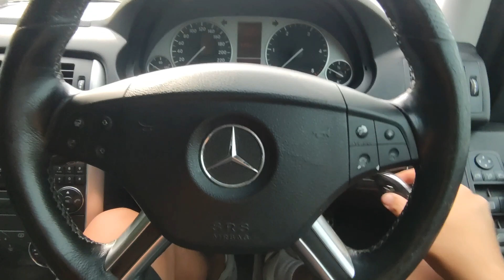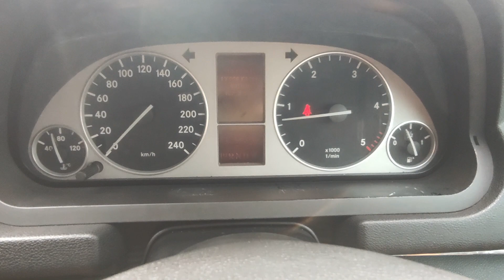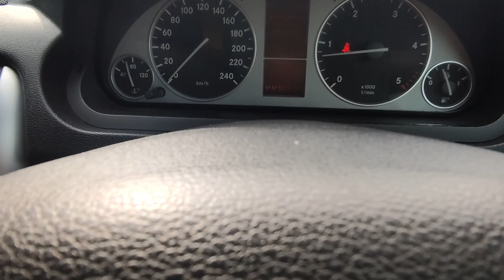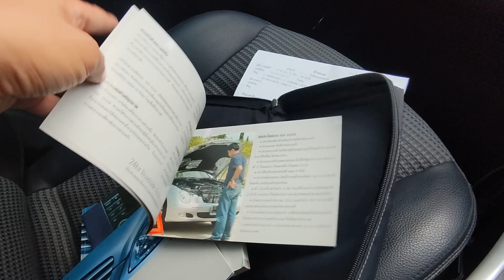รีวิว Mercedes Benz B180 CDI 2005 มือสองW245 เครื่องดีเซล ราคาไม่แพง ประหยัดสุดๆ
BENZ B-CLASS B180 CDI SEDAN (W245) ปี 2005
-ไมล์ 119,xxx km.
- เครื่องยนต์ดีเซล 2000cc. 109 แรงม้า 4สูบ
- ระบบเกียร์ออโต้
- เครื่องเล่น วิทยุ CD-DVD
- ระบบเบรกป้องกันล้อล็อค ABS
-ไฟตัดหมอกคู่หน้า
-กระจกมองข้าง พับ/ปรับไฟฟ้า
-เบาะหนังสีดำ
-ไฟหน้า Projector
-ระบบปรับระดับไฟหน้า สูง-ต่ำ
-กุญแจ 2 ชุด
-เครื่อง เกียร์ ช่วงล่าง สมบูรณ์
-ไม่เคยอุบัติเหตุหนัก ไม่จมน้ำ

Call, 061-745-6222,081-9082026